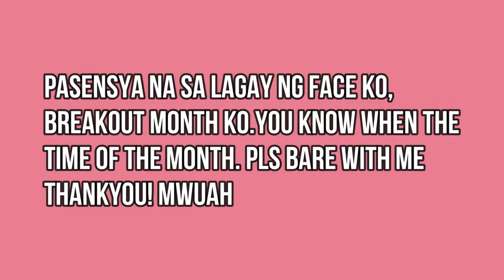SIMPLE AND TIPID MAKEUP LOOK FOR GRADUATION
PRODUCTS USED
Fresh skinLab jeu aloe facial mist
Fresh Skinlab 1minutepore reducing cream
Maybelline Fit me
Maybelline age rewind
Nichido pressed powder
Miniso eyebrow
Vice cosmetics
Eb advance
Maybelline mascara
Miniso eyeliner
Shawill Blushon
Fashion21 lipstick
Miniso Lashes
Vice cosmetics liptint

I am not a Pro Makeup Artist but I love doing makeup to others.
And I love about makeups.

Im ANABELLE. Thankyou so much for stopping by :)

📹CAMERA-- CANON M1O or HUAWEI Y6ii
💻EDITOR-- ADOBE PREMIERE PRO & FILMORA WONDERSHARE

THANKYOU FOR WATCHING! mwuah 💋💋💋